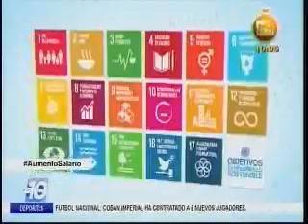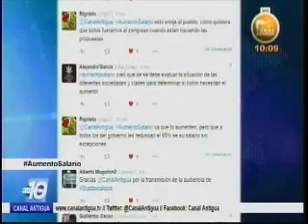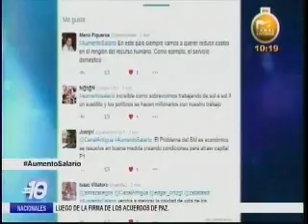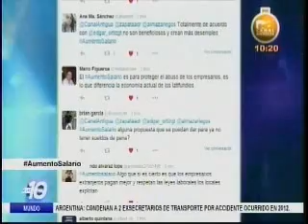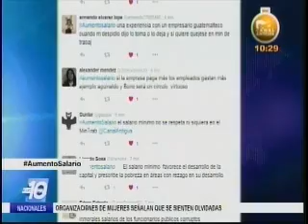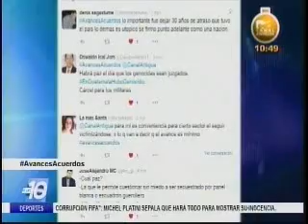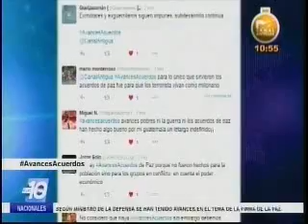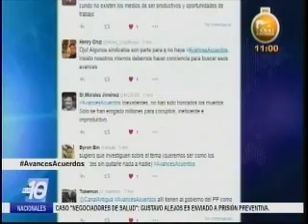Analisis salario minimo y firma de la paz CA 2210 291215